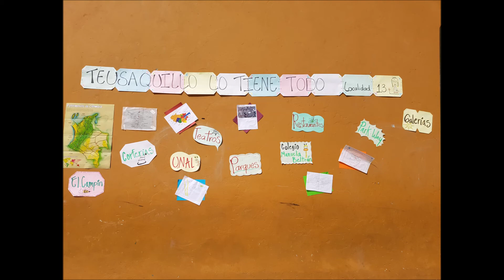DIA MUNDIAL DE TURISMO SEDE B 2018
Celebración Día Mundial del turismo 2018.
Colegio Manuela Beltrán Sede B
Material pedagógico